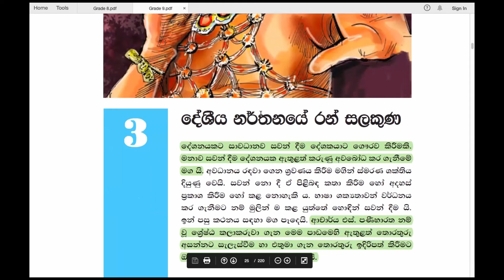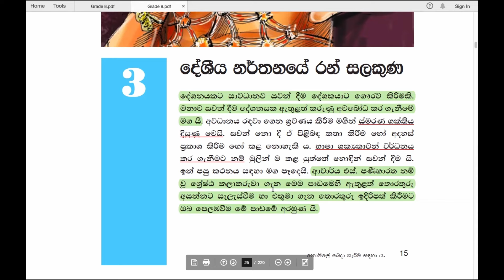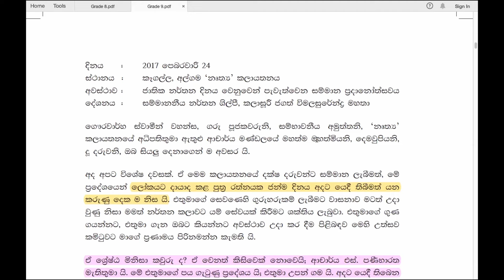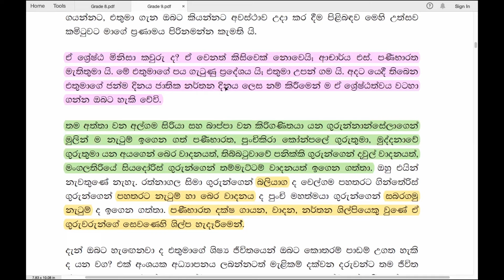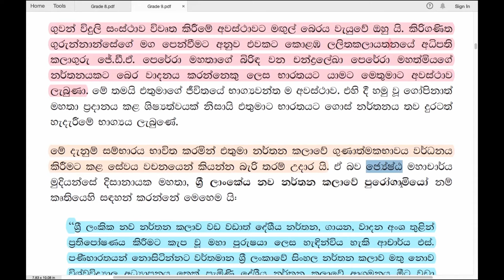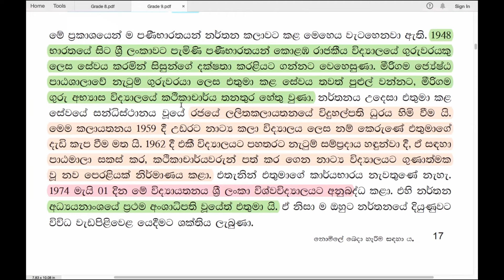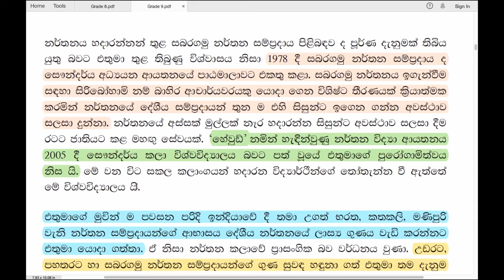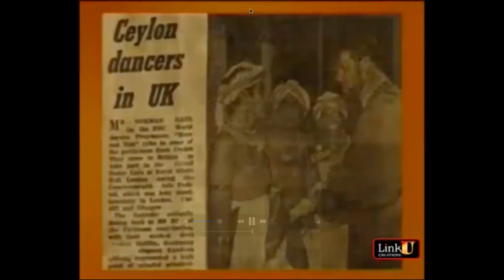Grade 9 සිංහල | 03 පාඩම - දේශීය නර්තනයේ රන් සලකුණ | Sir Pani Baratha